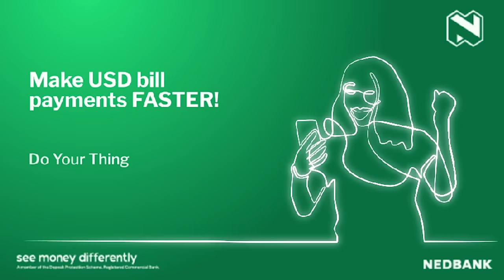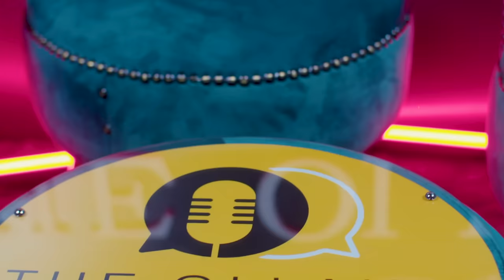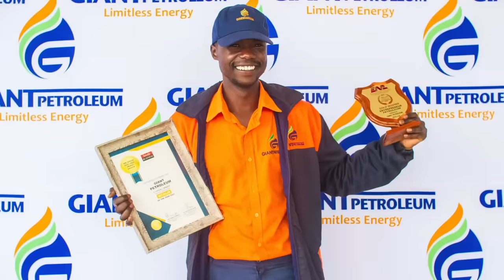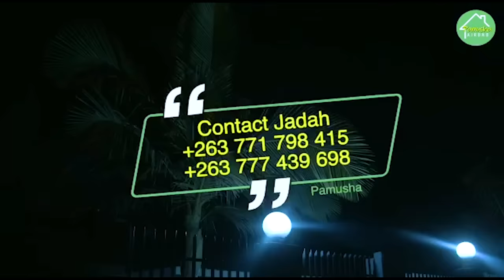EP24 | Exclusive | Takura speaks on musical career, setbacks, drug abuse, rehab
Dj Ollah 7 sits down with musician Takura 'Shona Prince' Shonhai for an exclusive interview as he opens up on his career, relationships setbacks,  drug abuse, attempts to quit music and rehabilitation process.